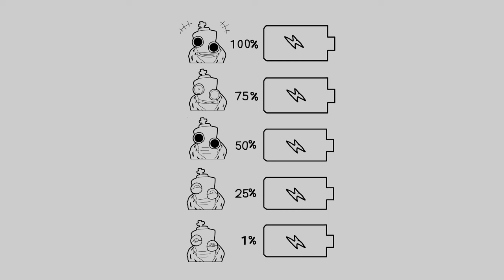What mind THE AMAZING DIGITAL CIRCUS Kinger is your battery now